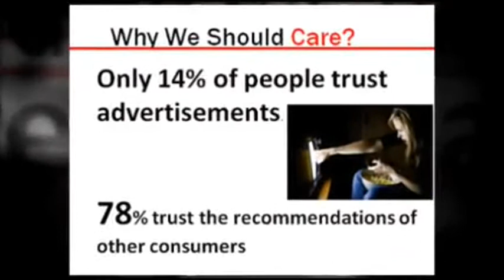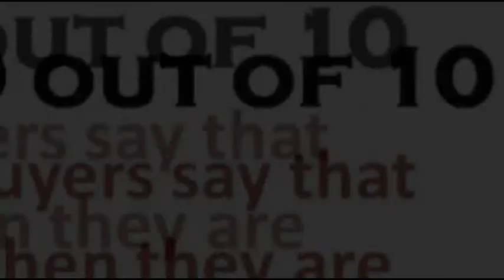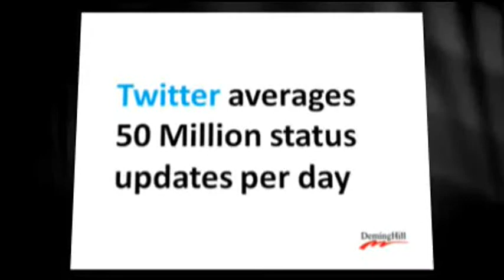Social Media Project wmv